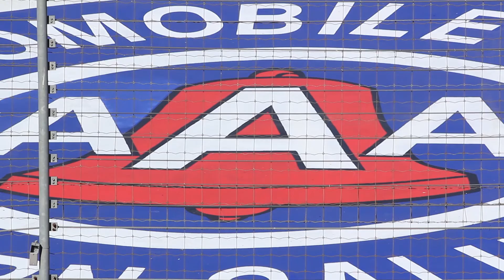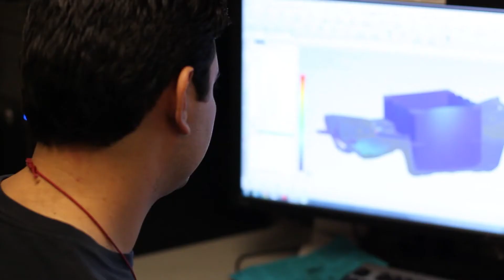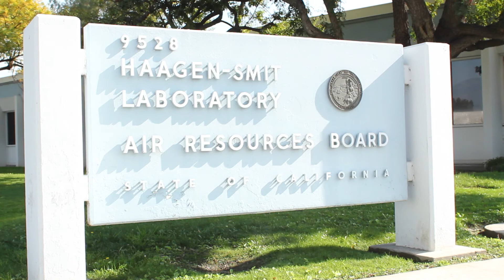EcoCAR2 Business Manager